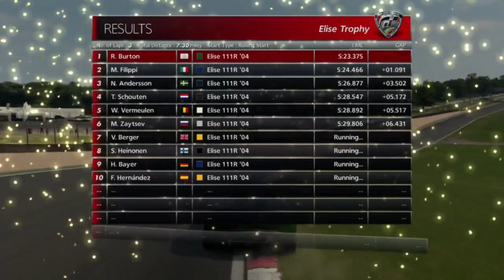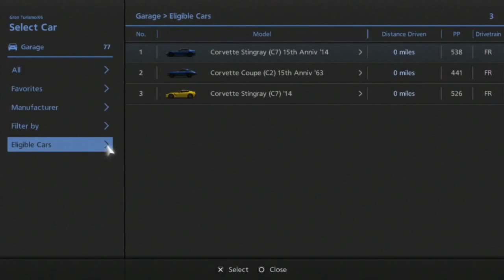Let's Play Gran Turismo 6 - Part 55 - International B One-Make Races